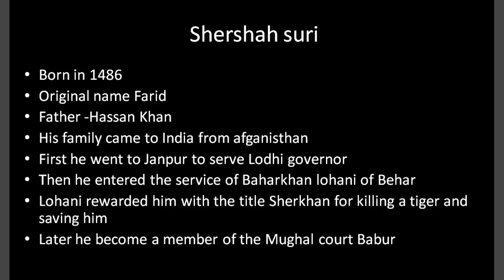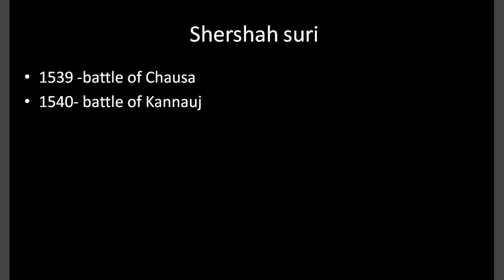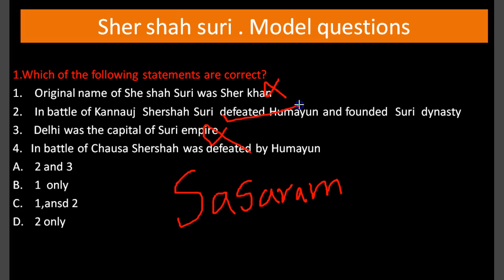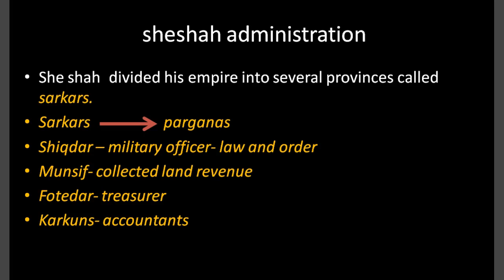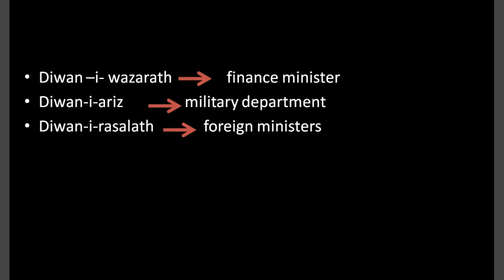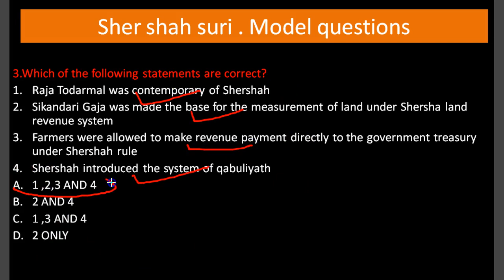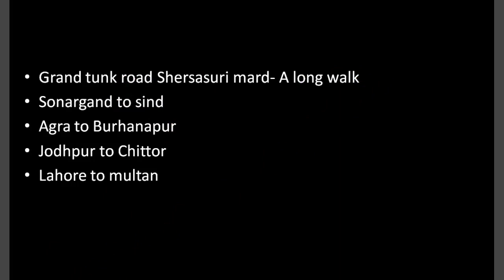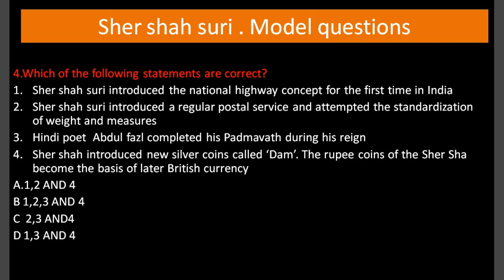Sher Shah Suri mock questions Mughal history,UPSC,IAS. part-3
mughal history
Sheshah suri and Humayun
SherShah administration